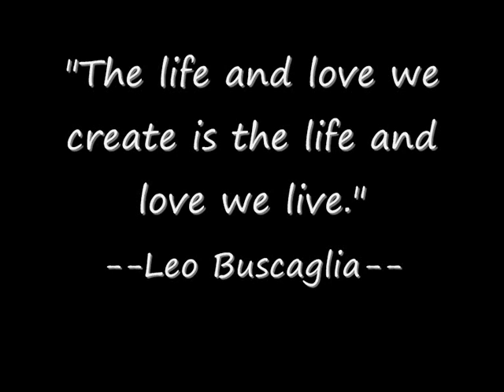Sarah & Chris Darby's memories in photos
A compilation of some happy memories we shared!